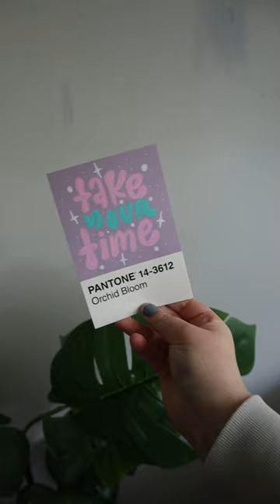Take your time 💗 (Pantone series day 11?)